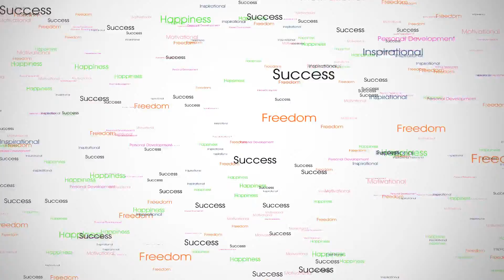Inspiration Monday: How to let go of the past and move on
How to let go of the past and move on